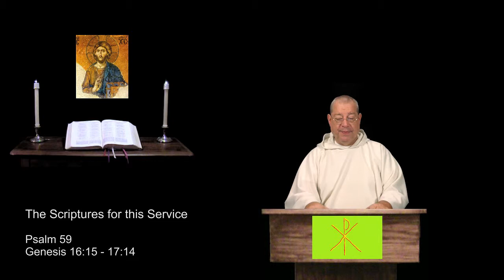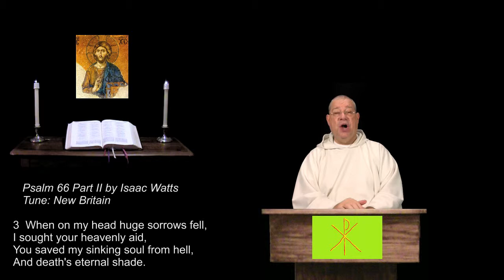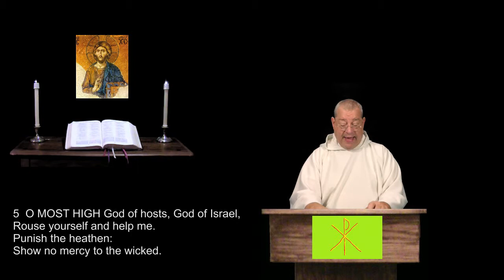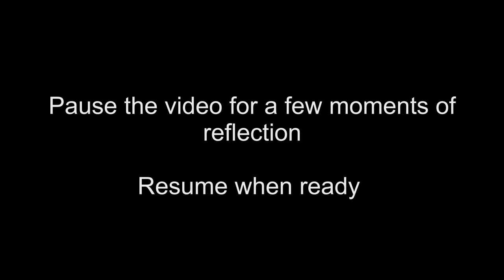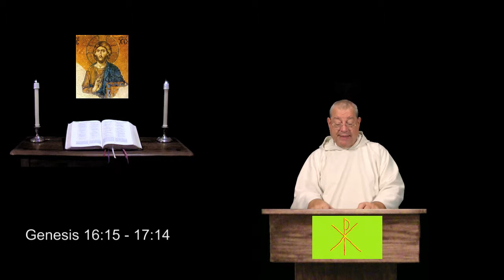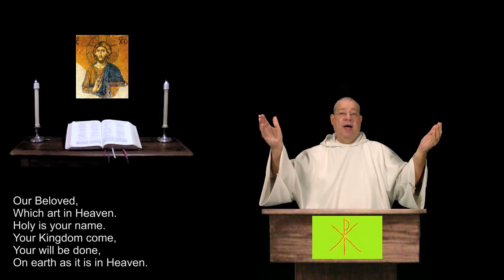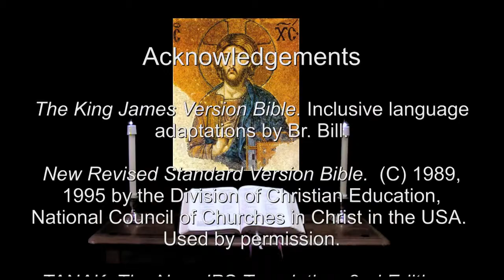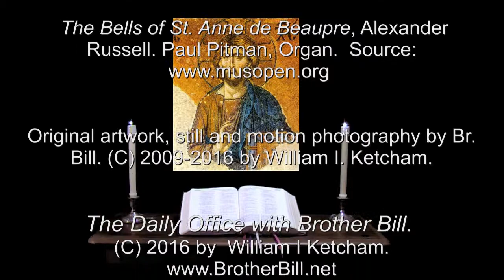28 Jan 2016 Thursday Evening Prayer